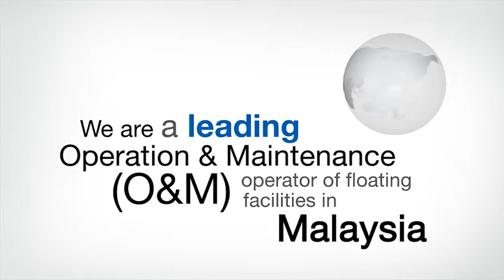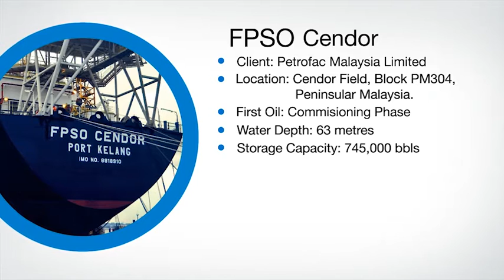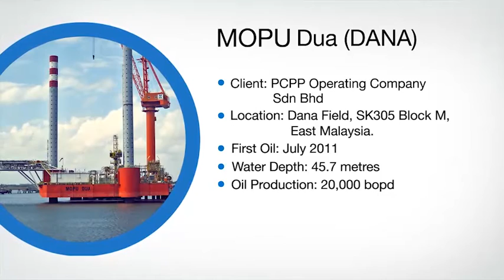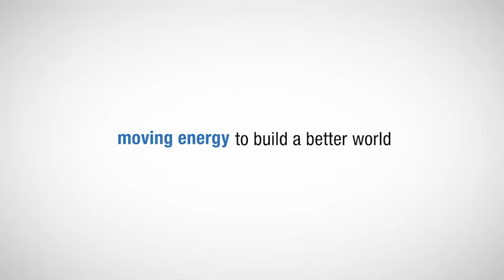MISC Video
Animation produces by Dot and Line studio.